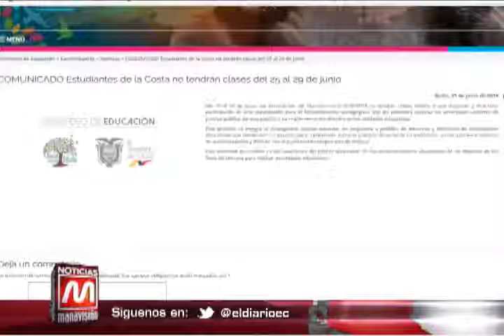Portoviejo: Padres de familia buscan opciones para sus hijos por semana sin clases